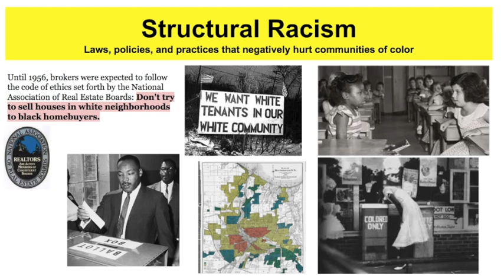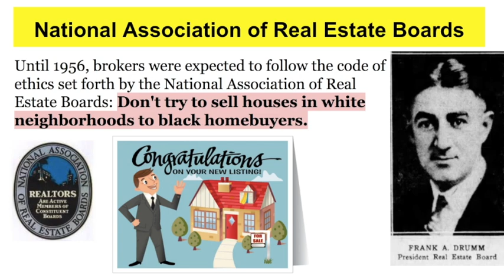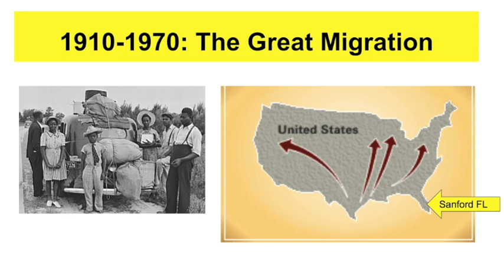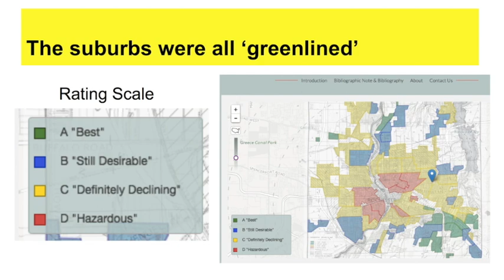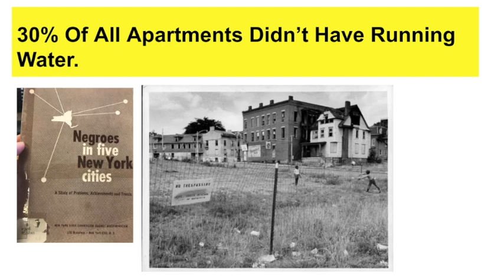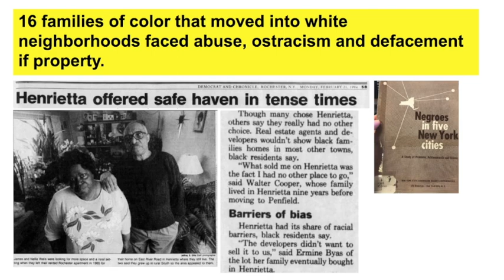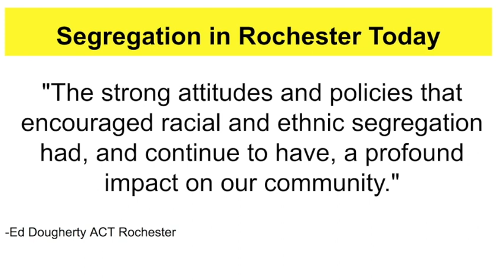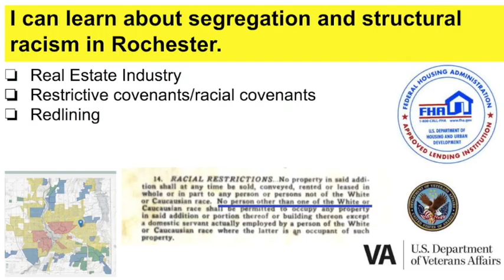The History of Segregation and Structural Racism in Rochester for Kids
The History of Segregation and Structural Racism in Rochester for Kids. By Shane Wiegand